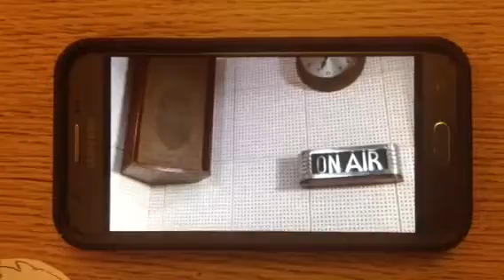Little Shop of Horrors (DB Style) Part 8: Daequan's Radio Interview